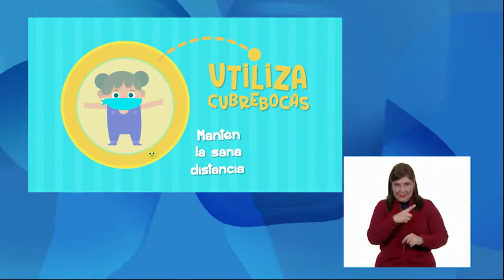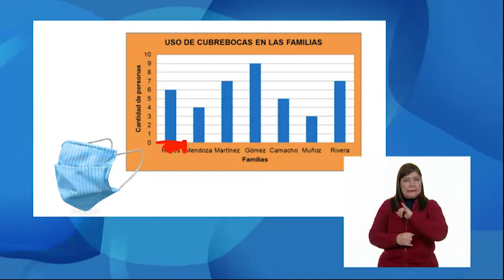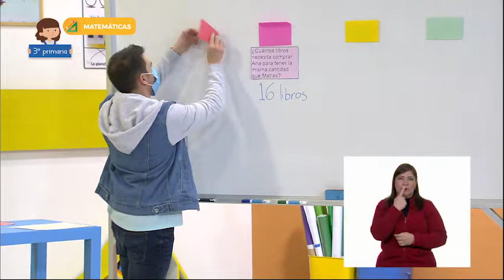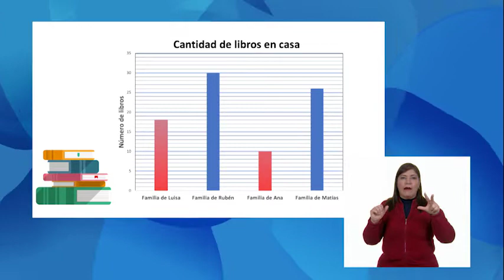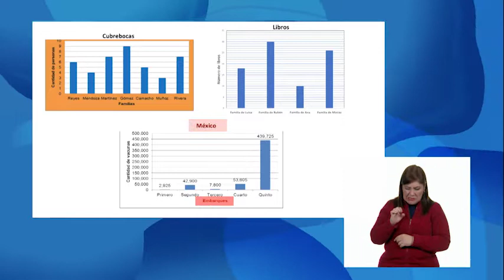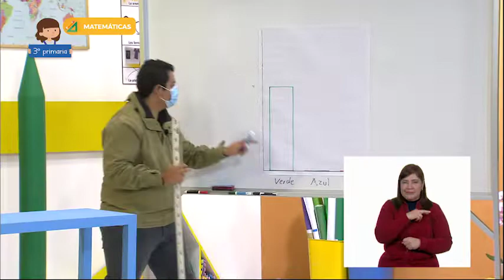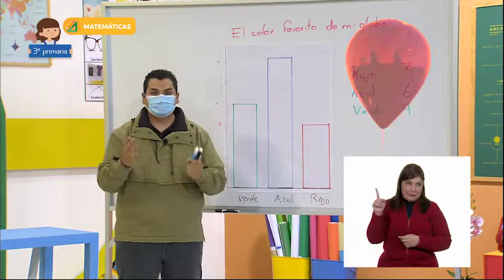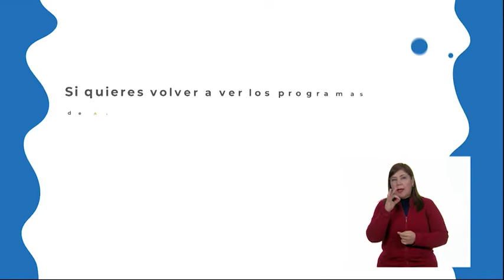Primaria 3° - Matemáticas - Información en gráficas de barras